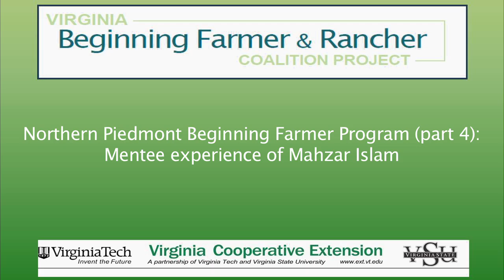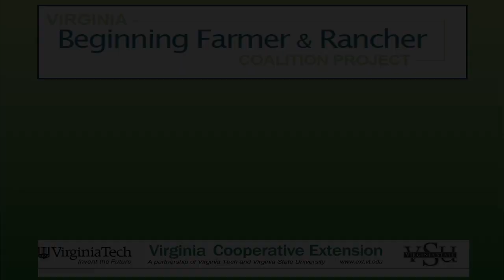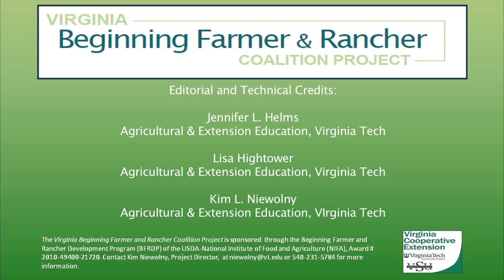VBFRC fall coalition mtg (part 4): Mentee experience of Mahzar Islam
The Virginia Beginning Farmer & Rancher Coalition is a collaborative effort represented by beginning farmer stakeholders across Virginia. The program is housed in Virginia Tech's Department of Agricultural and Extension Education.